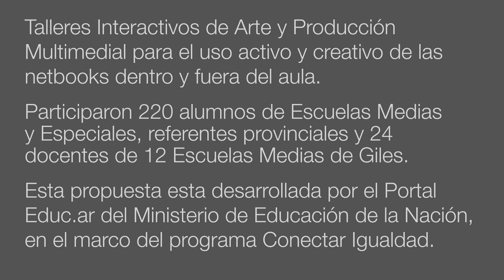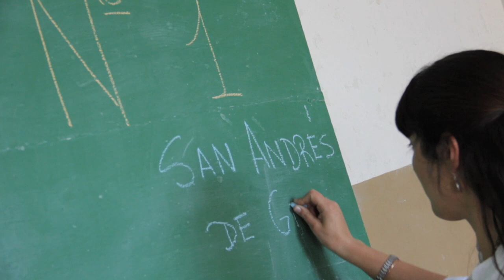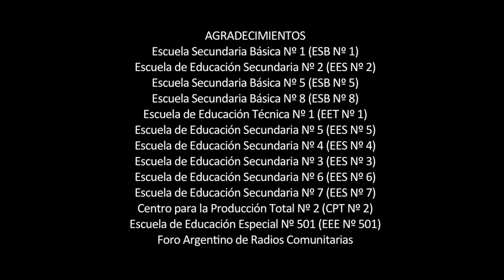FESTIVAL CONECTAR SAN ANDRES DE GILES